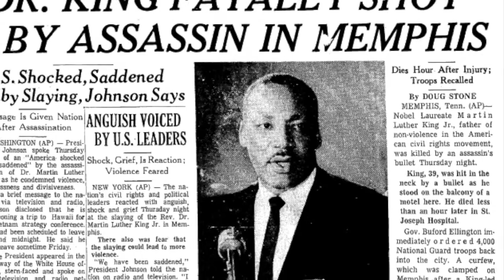James Bevel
This video is about James Bevel